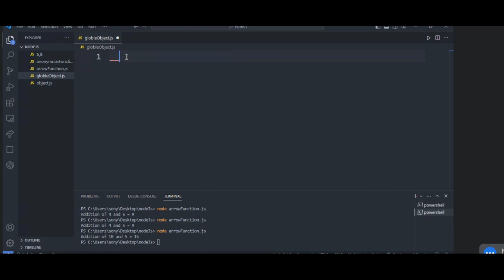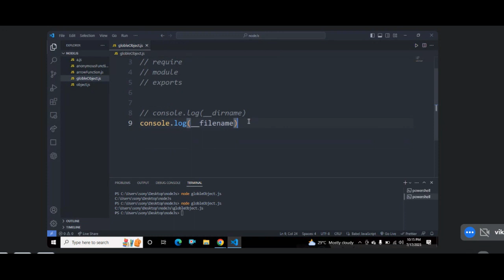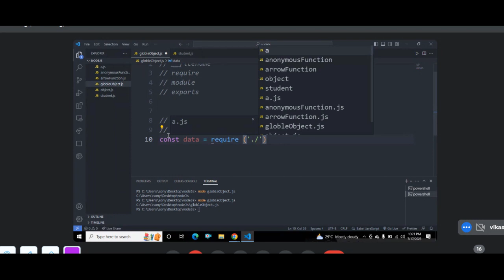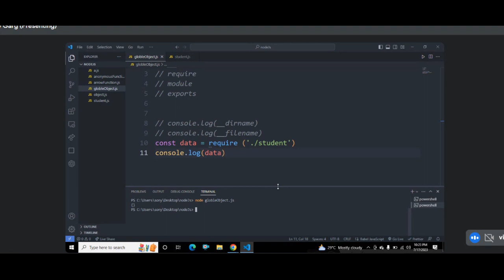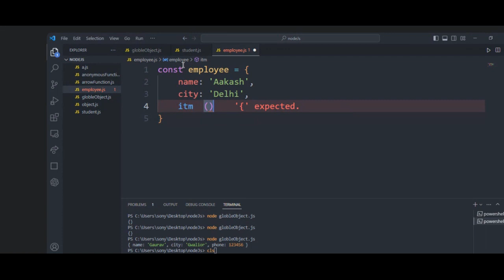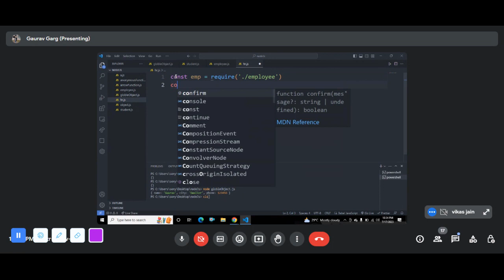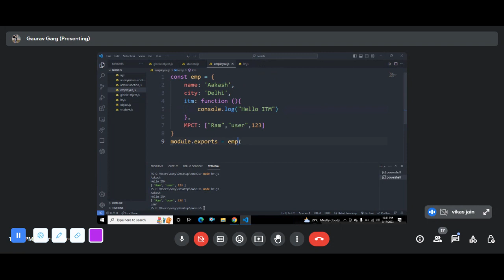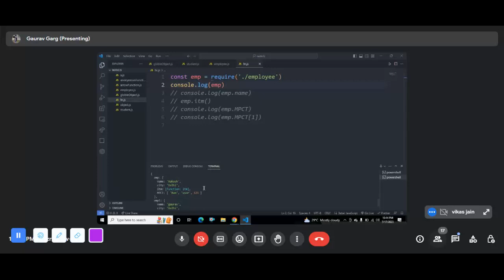Node js Part 3 Hindi